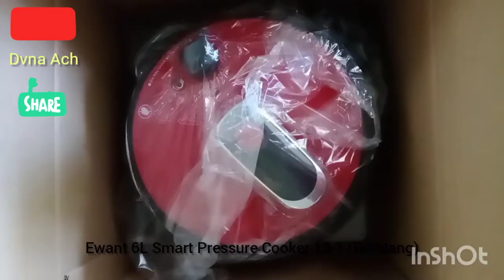Check out MMX Ewant 6L 12-in-1 Electric Smart pressure cooker (With Rendang Function)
Hello people, Video Kali ini memaparkan sebiji Ewant Smart Pressure Cooker 12in1 termasuk function Rendang ya. Dan amat bagus Dan berguna khusus untuk mereka yang sangat sibuk Dan sebagainya. I just bought this Pressure Cooker sebagai hadiah untuk diri sendri sebagai house wife..💜..Tidak sabar nak guna you🥰